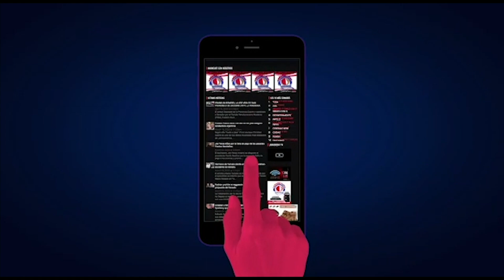MERENGUEANDO CON JAVIER Y HOLGUIN SERGIO VARGAS MADRE LARADIO247FM TU EMISORA